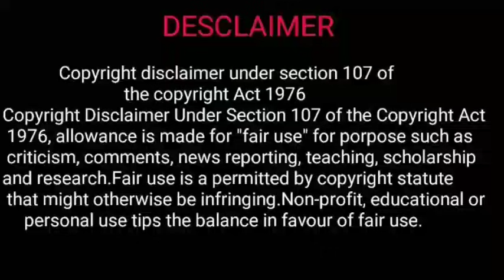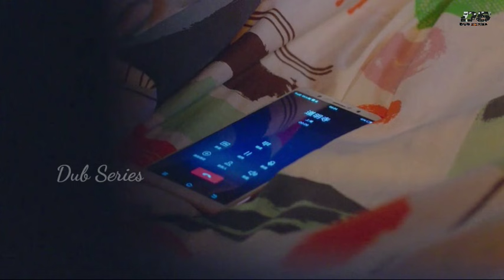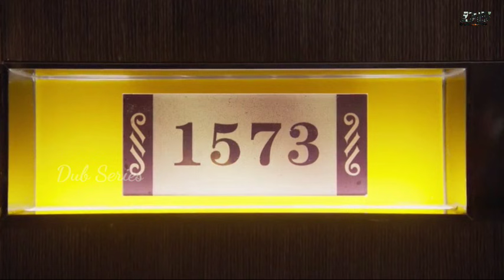ஒரு பெண் தோழியும் நான்கு நண்பர்களும்‌ ||E-34&35|| தமிழ் விளக்கம்||Tamil Explanation||Dub Series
METEOR GARDEN
Available in Netflix
Language: Chinese
IMDB Rating: 8.1/10
Starring:
Dylan Wang
Shen Yue
Darren Chen
Caser Wu
Genre: Friendship,Love,Suspense,Serial Drama,Gaming,Emotional

If you would like to remove any movie clips I have used in this video, send a email to  and your clips will be removed immediately. We have invested lot of time and effort to raise this channel. I am happy to give the revenue to you.